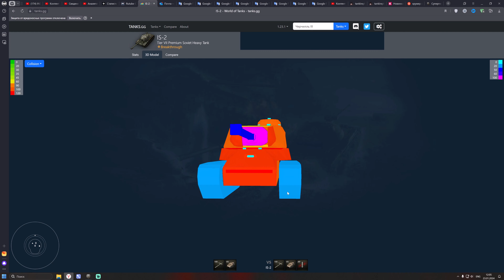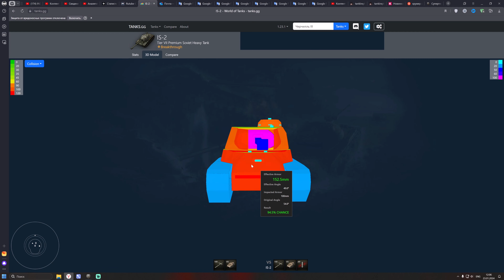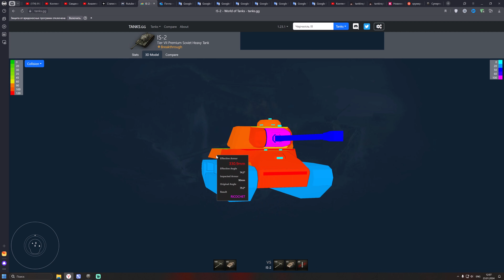ИС-2 обзор тяжелый танк СССР | бронирование ИС2 оборудование | гайд IS-2 перки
Обзор ИС-2 советский тяжелый танк восьмого уровня, игра Мир танков. Гайд по IS-2 оборудование, выбираем перки экипажа танка, изучаем бронирование ИС2 и технические возможности данного танка ИС 2. Интересная игра Мир танков, она же World of tanks, сокращенное название  WOT.

Тайм коды:
00:00 Обзор ИС-2
00:39 Бронирование ИС-2
03:36 Пушка орудие ИС-2
05:00 полевая модернизация ИС-2
05:15 оборудование ИС-2
06:11 перки экипажа ИС-2
08:50 реплей боя ИС-2

Сегодня у нас в центре внимания невероятно сильный и комфортный аппарат, советский тяжелый премиум танк седьмого уровня, перед вами ИС-2 гайд.

По одному лишь взгляду на эту машину, то есть ее уникальный камуфляж понятно, что перед вами один из танков «Берлинской четверки». Кроме того, надо сказать, что ИС-2 World of Tanks отличается от прокачиваемого танка ИС не только уникальным внешним видом, о чем конкретно идет речь, вы поймете дальше.

Кстати, если вы хотите стать гордым обладателем данного агрегата, просто так приобрести его не получится, ведь ИС-2 купить можно только в преддверии 9 мая, впрочем, как и другую технику из «Берлинской четверки».
Как это обычно бывает, начинать знакомство с этой машиной мы будем с того, что она имеет невысокий для тяжелого танка седьмого уровня запас прочности и ужасно маленькую дальность обзора в 350 метров.
Если говорить о том, каковы у ИС-2 характеристики выживаемости, гордиться действительно есть чем, но броней следует пользоваться правильно. Начнем с того, что башня со лба бронирована странно. Если враг стреляет нам в маску и по ее краям, вероятность пробития очень высокая, так как толщина металла в этих местах составляет 100-110 миллиметров. Командирская башенка ИС-2 WoT пробивается тоже очень легко, но если противник будет попадать в так называемые щеки, которые расположены под отличным углом, вероятность отразить удар сильно возрастает, так как тут приведенка легко доходит до 300 миллиметров.

Главное, чем советский тяжелый танк ИС-2 отличается от своего прокачиваемого брата – строение корпуса, вернее, его лобовой части. В целом броня нашего ВЛД лучше, она не опускается ниже 190 миллиметров, а ближе к башне уходит за 200. Но если не доворачивать корпус, ВЛД и 115-миллиметровый НЛД будут пробиваться одинаково легко, так что корпус нам лучше прятать.
С бортовой проекцией дело несколько меняется, думаю, не стоит говорить, что под прямым углом ИС-2 танк сможет пробить практически каждый. Но если вы скроете лоб корпуса и при этом выставите борт под острым углом, показатели приведенной брони быстро превысят 400 миллиметров, что позволит сдерживать выстрелы даже 8 уровней, да и широкие гусеницы часто «съедают» вражеские снаряды.

Еще один приятный нюанс заключается в том, что ИС-2 World of Tanks является подвижным тяжем, у него есть хорошая максимальная скорость, высокие для тяжелого танка показатели динамики и достойная маневренность, что делает из нас универсального бойца.
Вооружение будет знакомо абсолютно каждому игроку, который играл на советских тяжах, в частности, у нас на борту установлена точно такая же пушка, как на танке-собрате – ИС, то есть классический деструктор.

Начнем с того, что у ИС-2 орудие имеет очень мощный для ТТ-7 альфастрайк и благодаря этому даже невысокая скорострельность не помешает вам наносить порядка 1900 единиц чистого урона в минуту.

Проблема этой пушки всегда была и по сей день заключается в слабом пробитии. Будучи в топе тяжелый танк ИС-2 WoT является королем, ведь тут проблем с пробитием у вас никогда не будет. Но в боях против восьмерок и тем более девяток, иметь при себе голду не будет лишним, так как ситуации бывают разные.

Надобность голдовых подкалиберов возрастает еще сильнее из-за откровенно плохой точности нашего орудия. ИС-2 World of Tanks имеет очень большой разброс, длительное сведение, а также отвратительную стабилизацию, что делает ведение огня на больших дистанциях крайне неэффективным, а процесс выцеливания затруднительным.

Что касается углов вертикальной наводки, они тоже весьма посредственные. Вниз свою пушку ИС-2 танк может опустить всего на 6 градусов, из-за чего вы не всегда сможете уверенно играть от рельефа и несколько ограничены в выборе позиции.

Конечно, общие тактико-технические характеристики машины и параметры вооружения мы рассмотрели, но для того, чтобы полностью понять этот танк, не будет лишним подготовить для ИС-2 обзор его слабых и сильных сторон, тем более так вам будет проще строить тактику и укомплектовываться всем необходимым.
Плюсы:
• Хорошая рикошетная броня;
• Высокая подвижность для тяжа;
• Мощный альфастрайк и урон в минуту.
Минусы:
• Отвратительный обзор;
• Слабое бронепробитие;
• Очень плохая точность;
• Полноценный уровень боев.